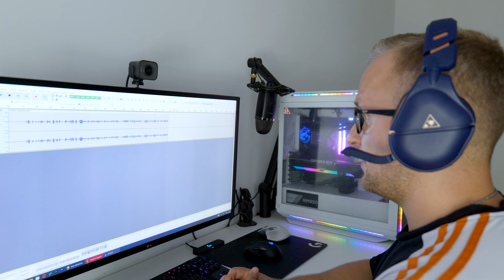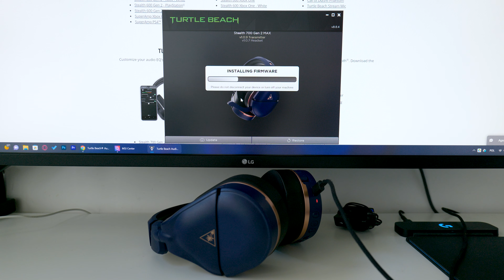Czy to najlepsze gamingowe słuchawki bezprzewodowe! Turtle Beach Stealth 700 gen2 MAX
ZOSTAW SUBA!

Siemanko! Te słuchawki mega mi zaimponowały więc z przyjemnością zapraszam na recenzję Turtle Beach Stealth 700 gen2 MAX!